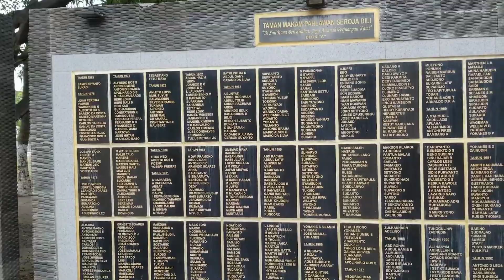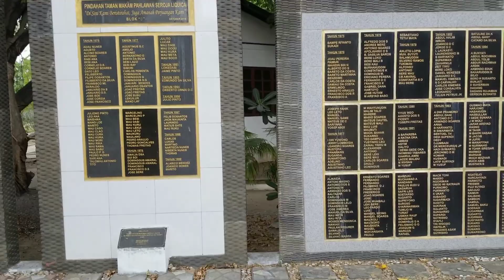Hari Tabur bunga, Timor Leste 02 /11 2023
hari Tabur bunga di makam santakrus Dili Timor Leste
02 /11 2023